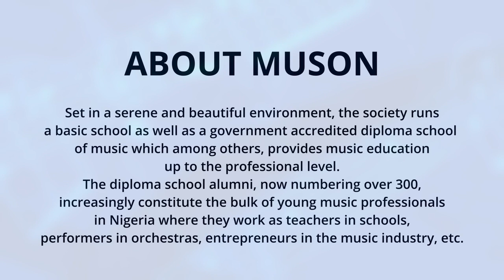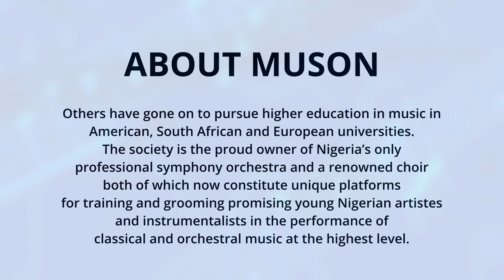MUSON Festival 2023 Opera Pagliacci by Ruggero Leoneavallo